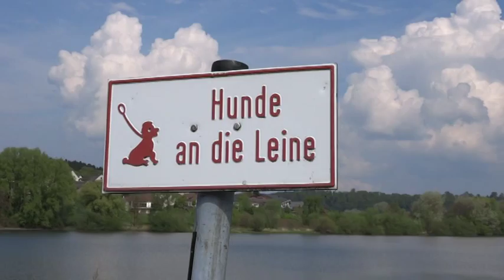Bad Marienberg - Teil 3 - Der Wiesensee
Wir umwandern im 3. Teil den Wiesensee, wenige Kilometer
von Bad Marienberg entfernt. Der Wiesensee ist ein künstlich
angelegter See der für Freizeitzwecke genutzt wird. Nach Fertigstellung der kompletten Filmserie wird es eine Zusammenfassung auf DVD geben.
In einer der nächsten Folgen kommen wir auch zum inzwischen
aufgegebenen Lager Stegskopf der Bundeswehr (bei Daaden).